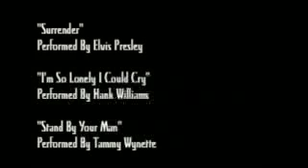Strange Desire Refined Cut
Fear Leads to Submission...

The power a person has over another can lead to terrible things, and sometimes running away seems like the only answer... but if your options are not that open and life is not that exciting... then surrendering ain't such a bad idea...